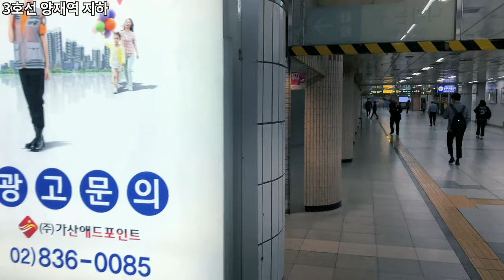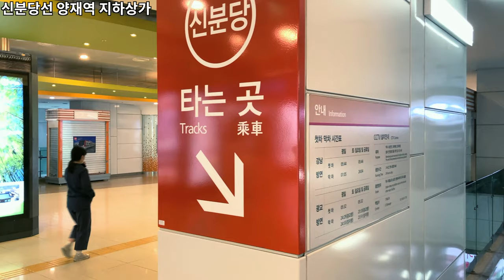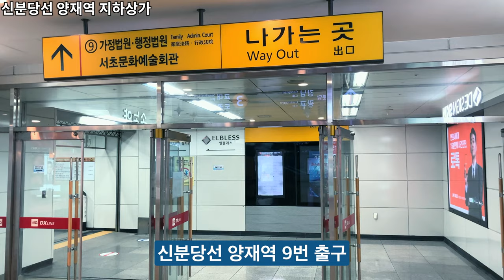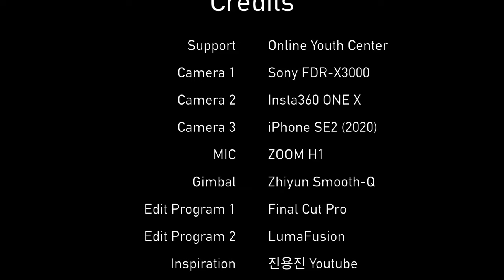Yangjae Station Underground Square 11min. Tour | 양재역 지하광장 10분 둘러보기 | Ep.279 | 아이폰SE2 [ENG Sub]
신분당선 양재역 8번 출구 [00:00]
신분당선 양재역 지하상가 [00:06]
신분당선 양재역 7번 출구 [01:14]
3호선 양재역 지하 [03:20]
3호선 양재역 11,12번 출구 [03:58]
3호선 양재역 개찰구 [04:07]
3호선 양재역 지하 [04:17]
3호선 양재역 1,2번 출구 [04:21]
3호선 양재역 3,4번 출구 [05:24]
3호선 양재역 개찰구 [05:34]
3호선 양재역 지하 [06:03]
3호선 양재역 5,6번 출구 [06:15]
신분당선 양재역 지하상가 [06:23]
신분당선 양재역 갈아타는 곳 [07:35]
신분당선 양재역 10번 출구 [08:28]
신분당선 양재역 9번 출구 [09:29]
신분당선 양재역 8번 출구 [10:39]
Credits [10:45]

Exit 8 of Yangjae Station on Shinbundang Line [00:01 to 00:05]
Yangjae Station Underground Shopping Center on Shinbundang Line [00:06 to 03:20]
Exit 7 of Yangjae Station on the Shinbundang Line [01:14 to 01:19]
Underground of Yangjae Station on Line 3 [03:20 to 04:07]
Exit 11 and 12 of Yangjae Station on Line 3 [03:58 to 04:03]
Turnstile of Yangjae Station on Line 3 [04:07 to 04:16]
Underground of Yangjae Station on Line 3 [04:17 to 05:34]
Exit 1 and 2 of Yangjae Station on Line 3 [04:21 to 04:26]
Exit 3 and 4 of Yangjae Station on Line 3 [05:24 to 05:29]
Turnstile of Yangjae Station on Line 3 [05:34 to 06:03]
Underground of Yangjae Station on Line 3 [06:03 to 06:23]
Exit 5 and 6 of Yangjae Station on Line 3 [06:15 to 06:20]
Yangjae Station Underground Shopping Center on Shinbundang Line [06:23 to 10:44]
Yangjae Station Transit Escalator on Shinbundang Line [07:35 to 07:40]
Exit 10 of Yangjae Station on the Shinbundang Line [08:28 to 08:33]
Exit 9 of Yangjae Station on the Shinbundang Line [09:29 to 09:34]
Exit 8 of Yangjae Station on the Shinbundang Line [10:39 to 10:44]
Credits [10:45 to 10:54]

* Support : Online Youth Center
* Camera : Sony FDR-X3000, Insta360 One X, iPhone SE2 (2020)
* Edit Program : Final Cut Pro, LumaFusion
* Gimbal : Zhiyun Smooth-Q